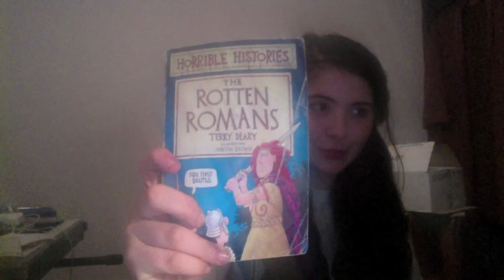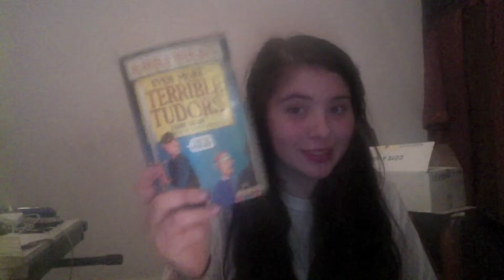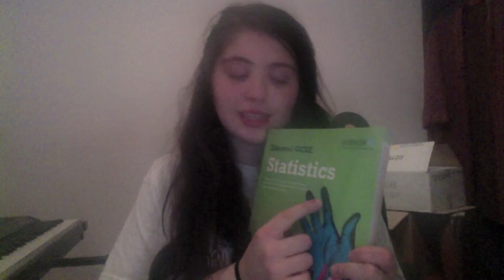I am the nerdiest of them all.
I should really learn to film less so I don't have this problem every week, I promise I won't speed it all up again :3
Hope you enjoyed my stupidity and nerviness